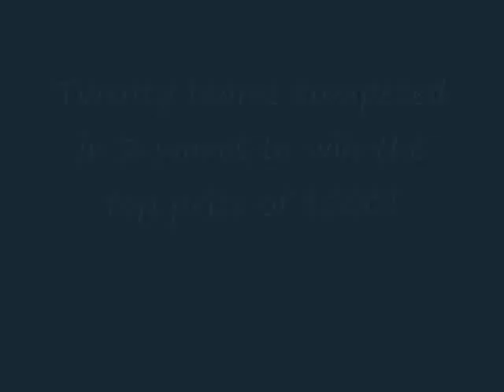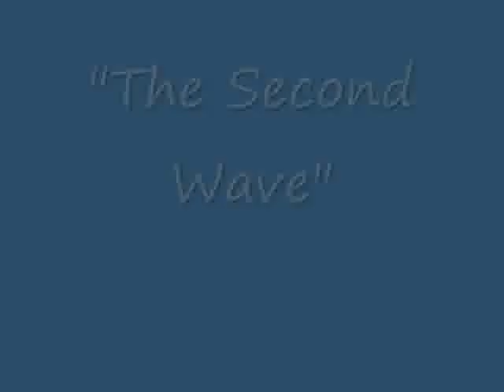Reggae Beach Bar - 1st Annual Kayak Race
26th September, 2010. the 1st annual kayak race from Reggae Beach to Oualie beach, Nevis.